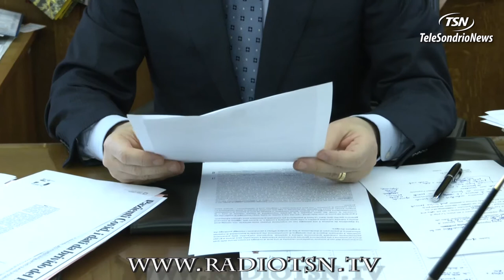Sen. Misiani: ''Covid 19: ripensare l'economia''